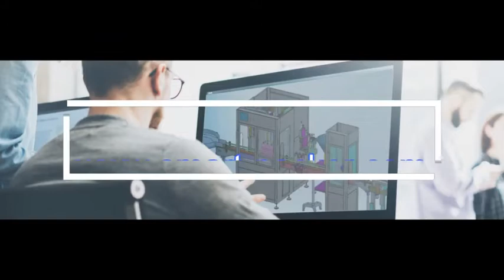Kleine Karton Karton Paging Fütterung flache Etikettiermaschine Etikettierungsvideo